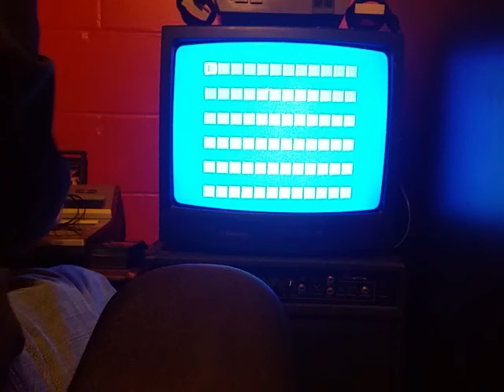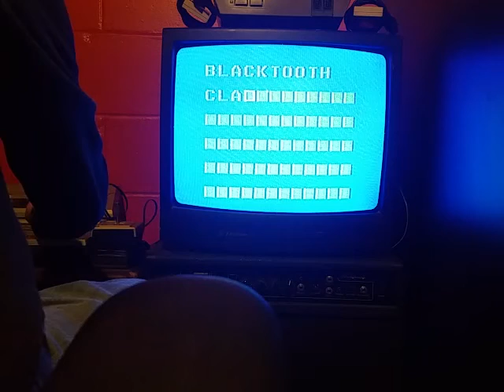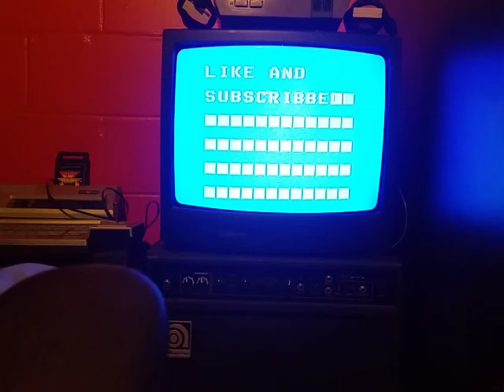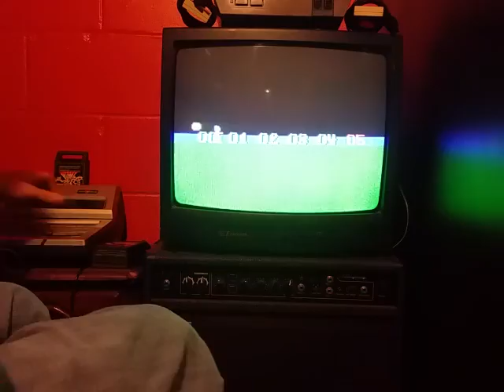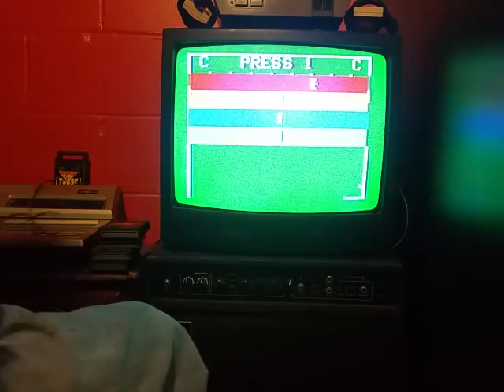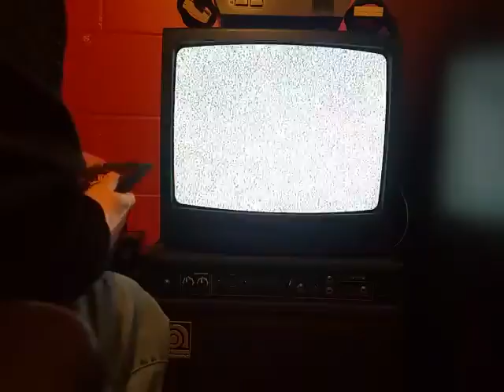Magnavox Odyssey 2 1978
Playing Magnavox Odyssey 2 on a tube TV